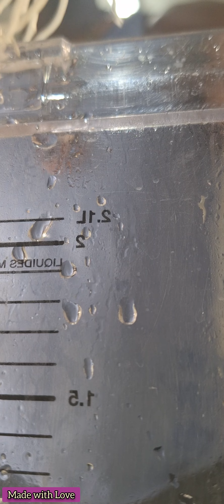Gelée au SEA Moss et à la papaye.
Voilà une recette toute simple mais surtout très riche en terme nutritionel.
Un dessert pour vos enfants qui feront le bonheur des plus grands.

Si vous souhaitez la rendre plus solide ajoutez un peu de SEA Moss ou des graines de chia pourrait aussi bien faire le travail.
Sur ce, je vous laisse apprécier cette vidéo.

Le lycopène est un composé caroténoïde antioxydant présent dans les plantes.
Globalement, la papaye peut agir comme détoxifiant, activateur du métabolisme, rajeunissant l'organisme et dans le maintien de l'homéostasie du corps parce qu'elle est riche en antioxydants, en vitamines B, en folate et en acide pantothénique, en potassium et en magnésium, ainsi qu'en fibres. Grâce à sa teneur élevée en vitamine A et en caroténoïdes, il peut contribuer à la prévention de la cataracte et de la dégénérescence maculaire liée à l'âge.